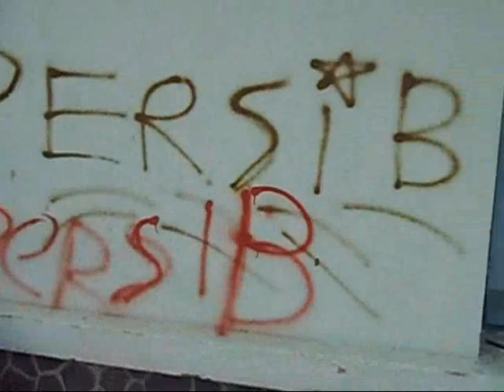Part1: PENELUSURAN KE EKS RUMAH DINAS PROVINSI JAWA TENGAH YANG TERBENGKALAI